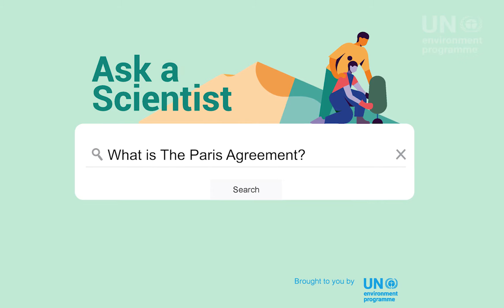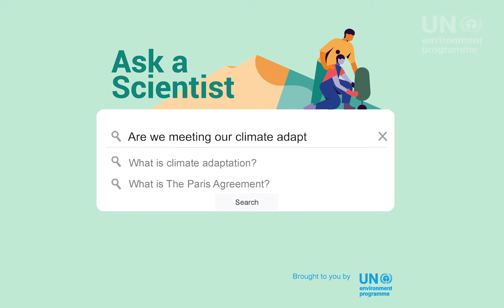Ask a scientist - Adaptation Gap Report author answers your questions on climate change adaptation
For our “Ask a Scientist” video series, Valerie Kapos, answers some of the most commonly asked questions on adaptation.

Timestamps:
0:00:13 – What is the Paris Agreement?
0:00:44 – What is climate adaptation?
0:01:22 – Are we meeting our climate adaptation goals?
0:02:10 – What are nature based solutions to climate change?